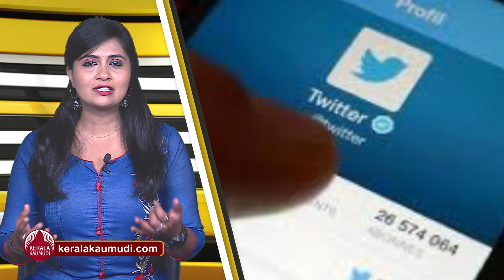ട്രംപ് വീണ്ടും വരും? ട്വിറ്റര്‍ തലപ്പത്ത് മസ്‌ക് എത്തുമ്പോള്‍ | Elon Musk | Twitter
ഒറ്റ ട്വീറ്റില്‍ ഓഹരി വിപണി ഇളക്കി മറിക്കുന്ന ആ കച്ചവടക്കാരന്‍ ഇനി ട്വിറ്ററിന്റെ ഉടമയാണ്. 4,400 കോടി ഡോളറിനാണ് ആ വമ്പന്‍ ഇടപാട് നടന്നത്. ഇന്ത്യന്‍ രൂപയില്‍ പറഞ്ഞാല്‍ ഏകദേശം 3.36 ലക്ഷം കോടി. ഏറ്റവും വലിയ സോഷ്യല്‍ മീഡിയ സ്ഥാപനങ്ങളില്‍ ഒന്നായ ട്വിറ്ററിനെ ഇലോണ്‍ മസ്‌ക് എന്ന വ്യവസായി ഏറ്റെടുക്കാന്‍ പോവുകയാണ്‌